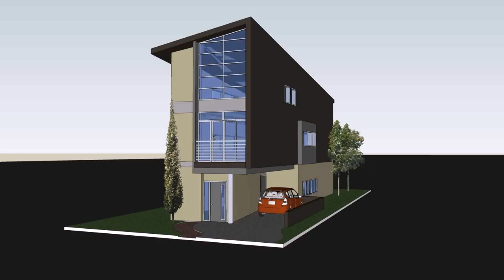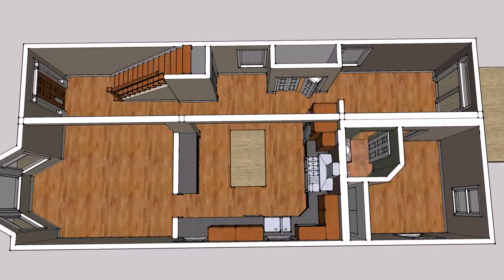Buy Car NY 5% DP